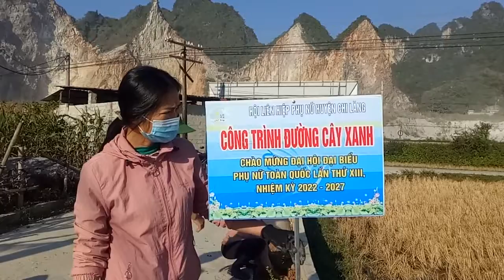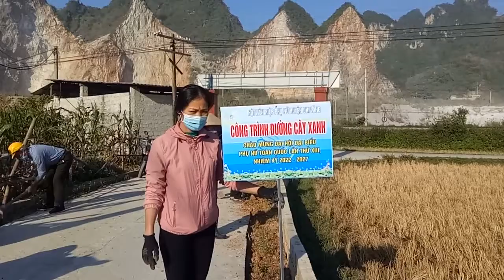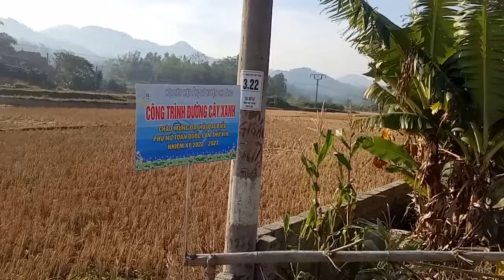Ngày Chủ nhật đỏ của xóm Khòn Co óc, khu Đoàn Kết, thị trấn Đồng Mỏ, h. Chi Lăng.